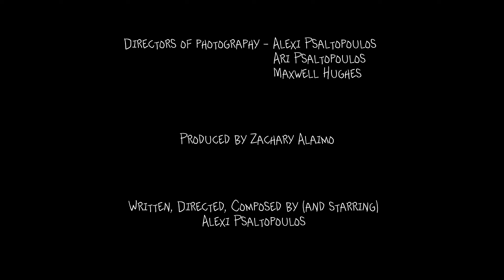Jesus Christ was a Communist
Following the unexpected return of Jesus Christ, a mad political race ensues, as various parties all want to be first to obtain the messiah’s sponsorship.